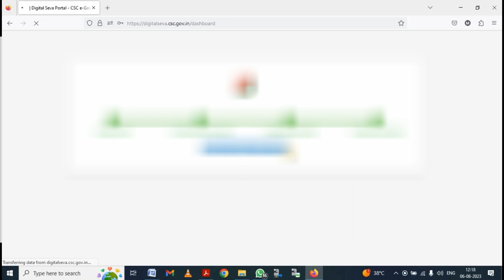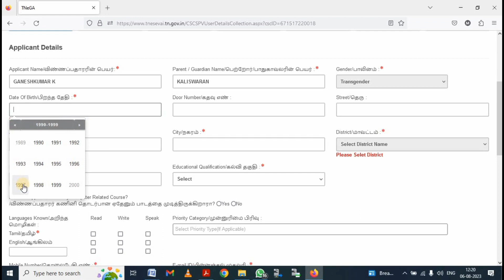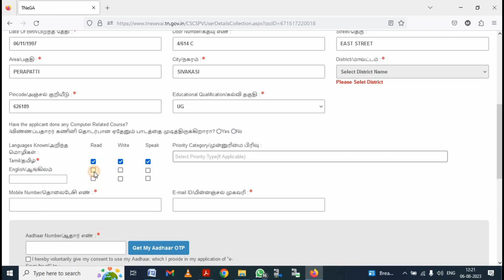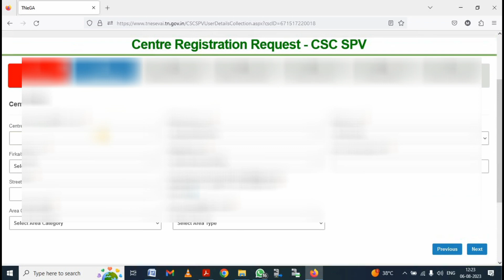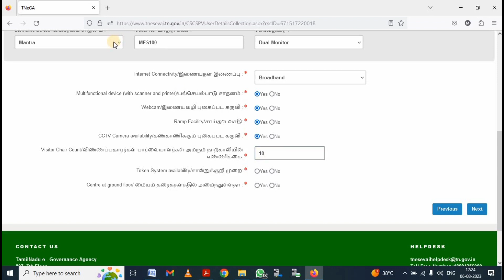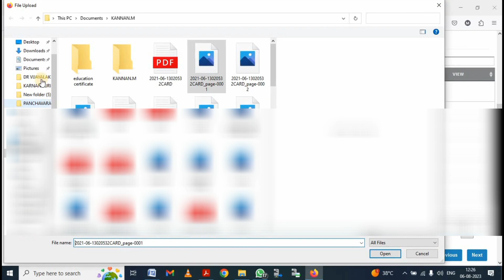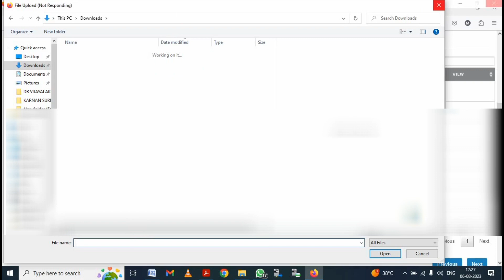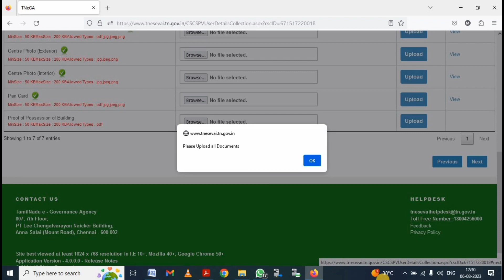How to apply csc through esevai fill application form | csc tamilnadu